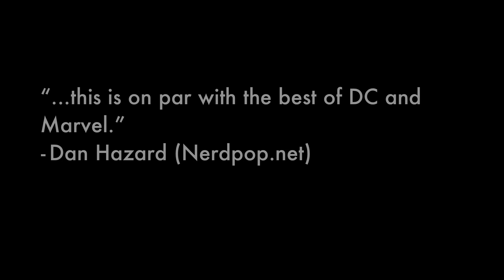Archer & Armstrong: The Series - Trailer 1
This is the trailer for the proposed web-series based on the comic-book from Valiant Entertainment.  At it's prime Archer and Armstrong 250,000 issues a month. Upon it's relaunch twenty years later Archer & Armstrong has quickly become a critical and fan favorite.  Now a group of young filmmakers have come together to bring you Archer & Armstrong: The Series.  You laugh, you'll smirk and you'll fall in love with the little lovable dork that is Obadiah Archer and the big affable oaf that is Aram Anni-Pada.  We hope that eventually with the support of Valiant Entertainment and the amazing fans across the world we can eventually fund and unleash a weekly web series for new and old fans to enjoy.  So here is the your first look at Archer & Armstrong.